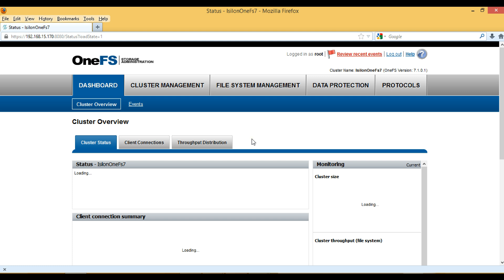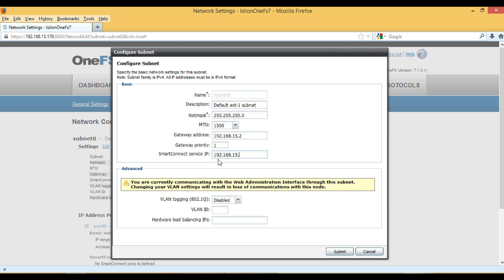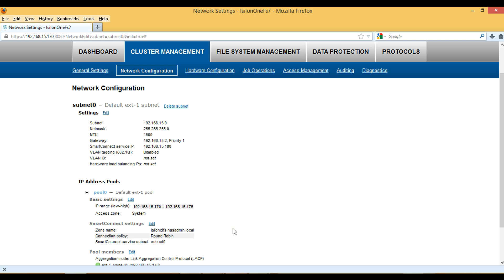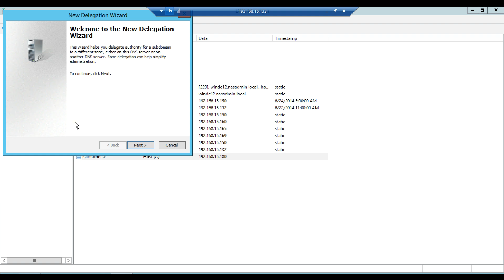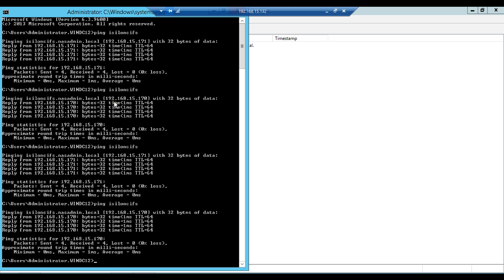How to Configure SmartConnect Basic in Isilon OneFs 7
This Video assumes that the Isilon Cluster has already been added to Active Directory Domain.This video describe how to configure, SmartConnect Basic in EMC Isilon OneFS 7.
which also includes the setting that needs to be done from DNS side including DNS host record entry for the SmartConnect Service IP and New Delegation record creation for SmartConnect Zone Name.
SmartConnect Basic is included with the OneFS 7 operating system, without an additional licensing requirements.
SmartConnect Basic provide the ability, to use a DNS round-robin connection policy, to distribute Client connections to all nodes in a SmartConnect Zone.

Values Used in this video :

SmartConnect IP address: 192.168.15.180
DNS entry for SmartConnect IP address: isilononefs7.nasadmin.local

SmartConnect Zone Name: isiloncifs.nasadmin.local